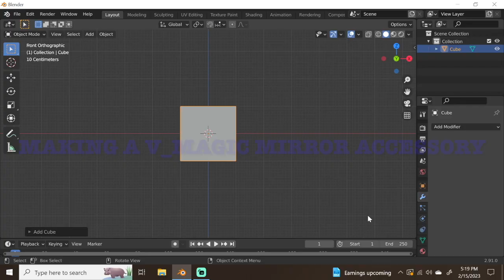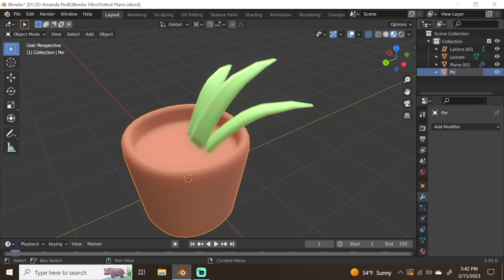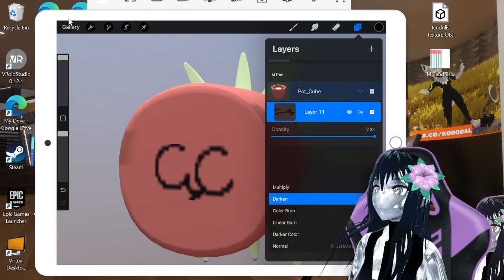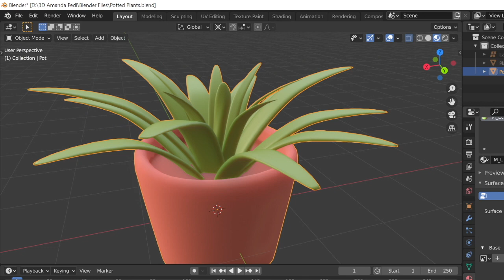The Virtual Office Needed a Plant so I Made One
Making a Spider Plant
Blender to Procreate to V_Magic Mirror

Thanks, YouTube for the music.